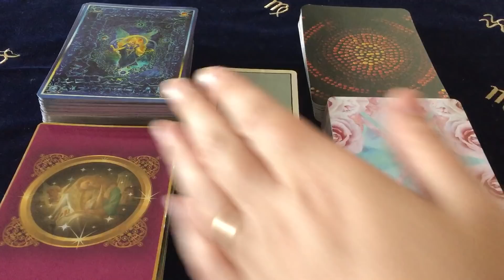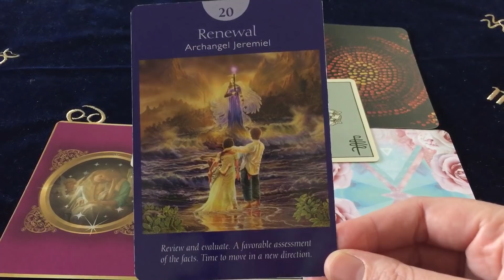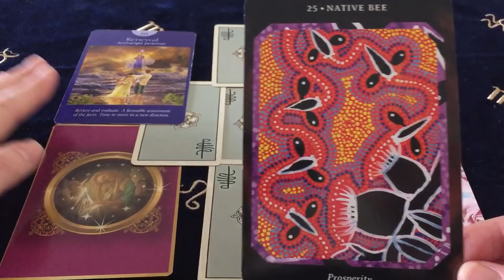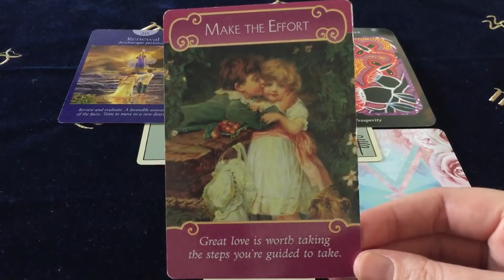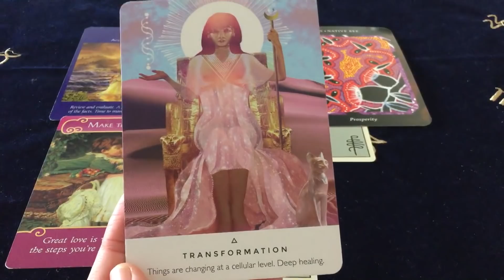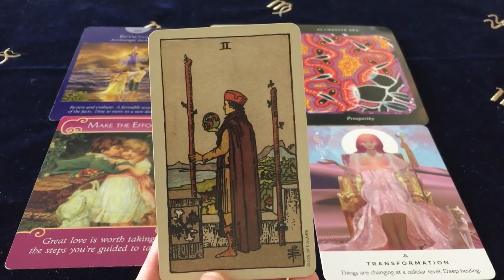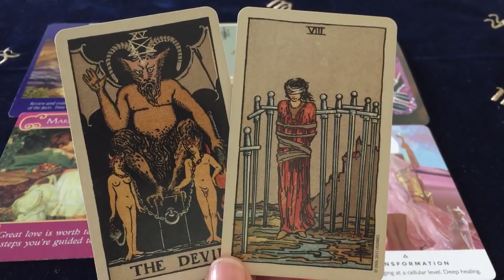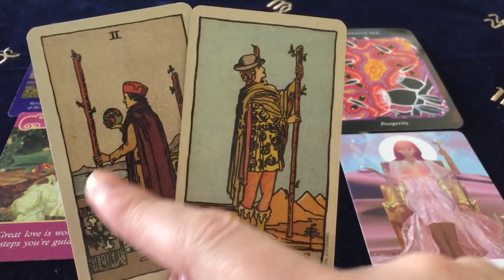AQUARIUS YOUR BEST EVER CHANGE! A BIG CHOICE! SEPTEMBER 9th - 15th 2019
Decks Used:
Angel Tarot
Dreamtime Reading Cards
Romance Oracle